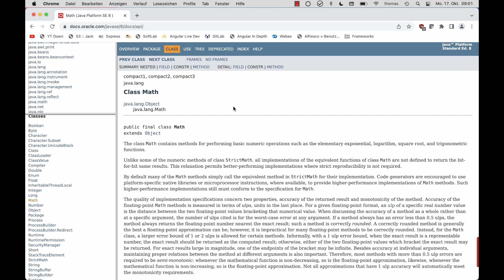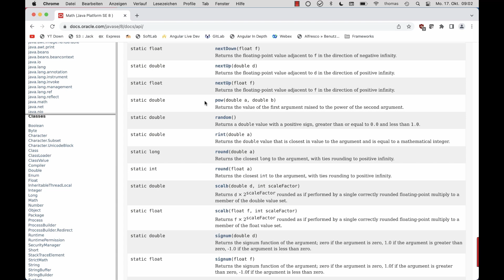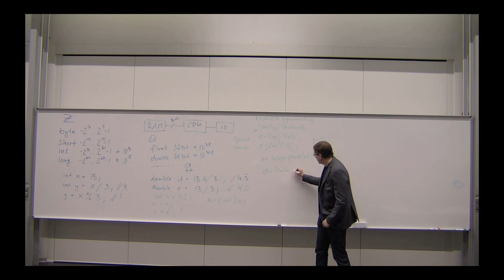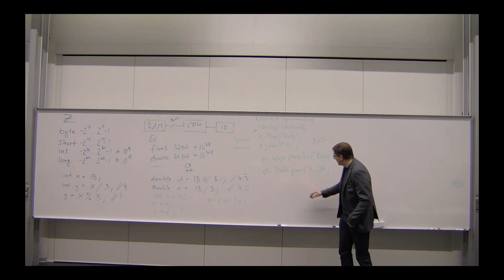03 04 Klasse java.util.Math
Leider ist die Schrift auf der Tafel nicht so gut lesbar. Wenn Sie das Video in HD ansehen und jeweils kurz stoppen, kann man es einigermaßen lesen. Leider wurde der Neubau unserer Hochschule ohne Kreidetafeln geplant. Die dicken Whiteboard-Marker kann man nicht unbegrenzt ins Lager legen weil die dann austrocknen und wenn der Beschaffungsprozess mal länger dauert...